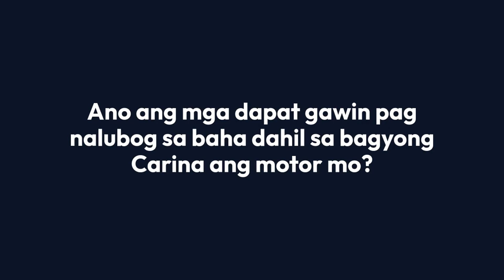Ano ang mga dapat gawin pag nalubog sa baha dahil sa bagyong Carina ang motor mo? | July 2024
Dahil sa biglaang pagbaha dulot ng bagyong Carina, maraming riders ang na-stranded at ang ilan ay nalubog ang kanilang mga motor sa baha. Ano ang mga dapat gawin kung maabot ng tubig ang tambutso hanggang makina, pati na ang mga electrical components tulad ng baterya at spark plug na bawal mabasa?